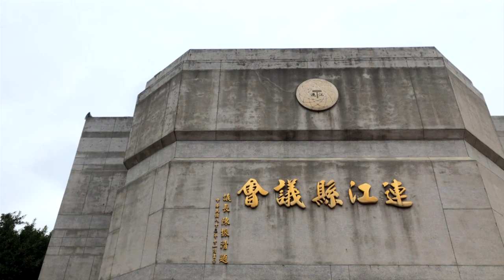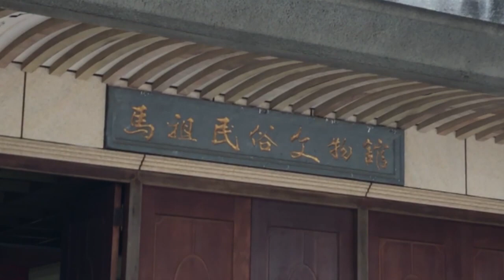20211217馬祖新書發表會活動報導 [WPN提供]